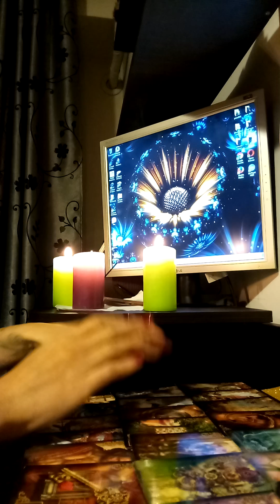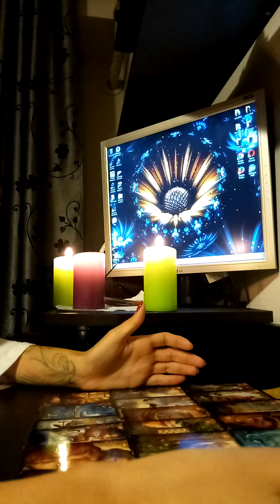Zodia varsator dragoste/cariera perioada 20-30 octombrie 2018